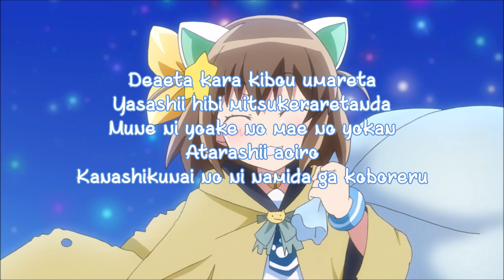Etotama Ending Song [ Seollal BOB - Blue moment ] + Lyric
Anime : Etotama

Song By :
- Seollal BOB (Rie Murakawa, Sayaka Ohara, Eriko Matsui, Yuiko Tatsumi, Yuuka Aisaka, Maaya Uchida, Hitomi Nabatame, Ari Ozawa, Mai Fuchigami, Megumi Toda, Mikoi Sasaki, Mariko Honda, Yumiri Hanamori)

Song Title :
- Blue Moment